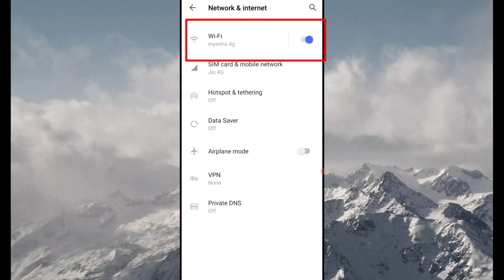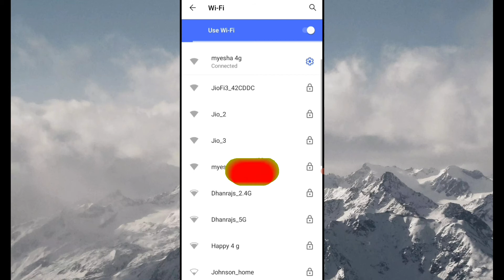Connected Wifi Ka Password Kaise Pata Kare Vivo Mobile Mein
connected wifi ka password kaise pata kare vivo mobile
connected wifi ka password kaise pata kare vivo phone
vivo ke phone me connected wifi ka password kaise pata kare